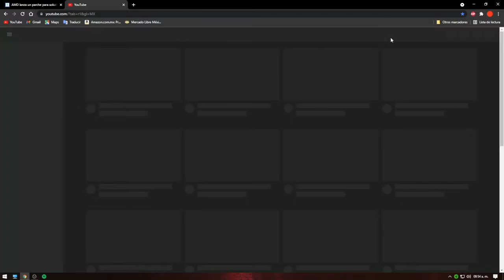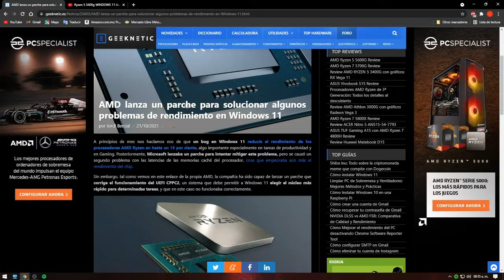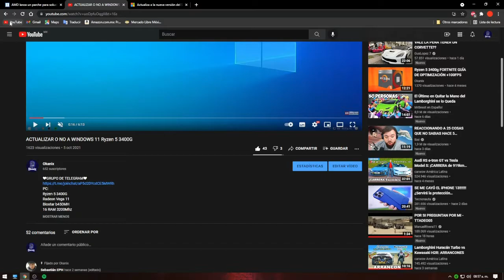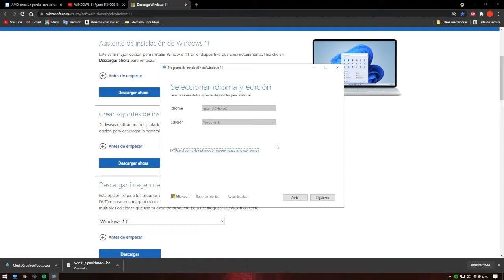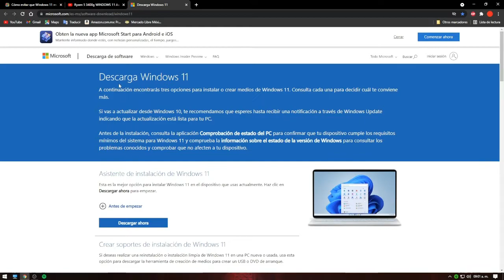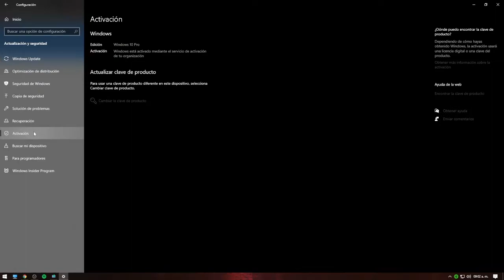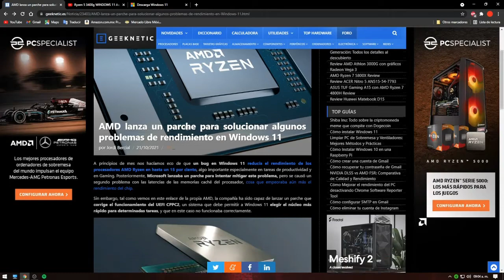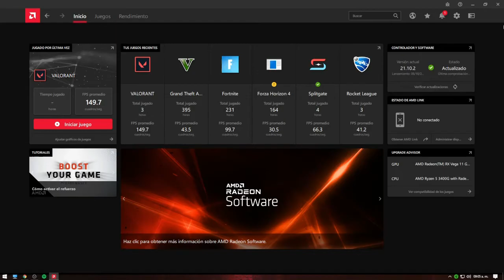PARCHE PARA WINDOWS 11 AMD Recomiendo actualizar?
DESCARGAR WINDOWS 11 (ISO Y ACTUALIZADOR)

PC:
Biostar b450MH
16 RAM 3200Mhz